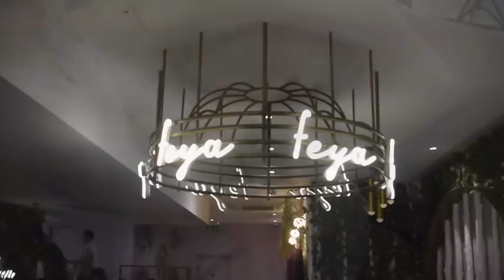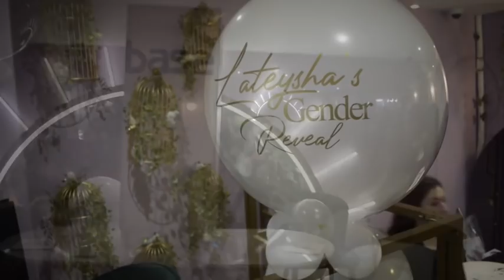MY GENDER REVEAL 💙 💖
Hey guys! Thanks for the love on my last vlog, as you all saw I found out the gender a while ago but I wanted to reveal it in a special way to you. I hope you love this video! I had such a beautiful day. Let me know your thoughts and comments bellow 🌸💖💞